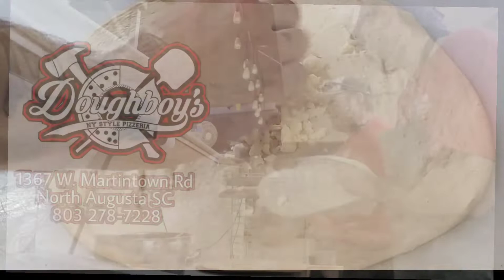doughboy's NY Style Pizzeria Stromboli